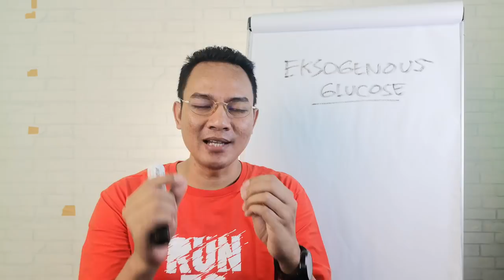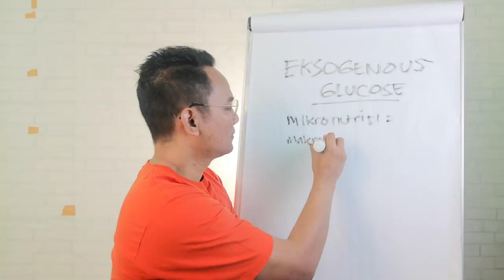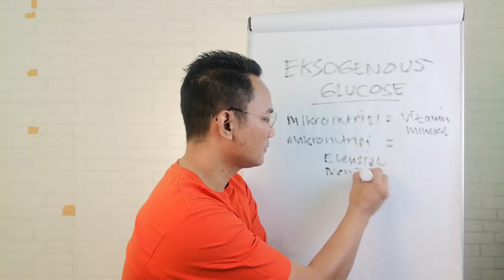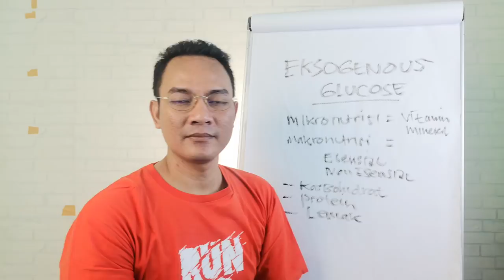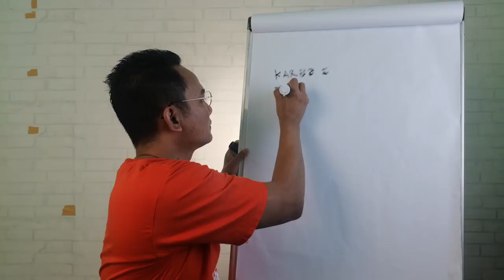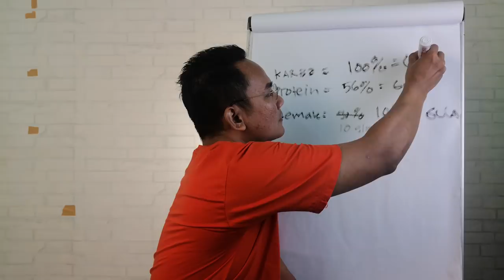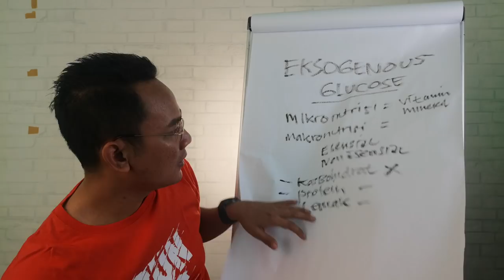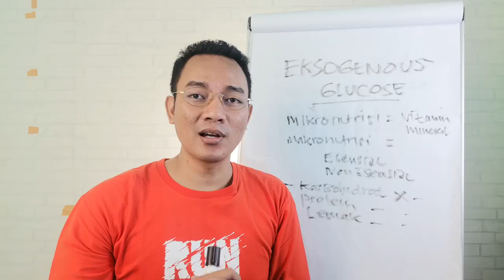Makanan yang Paling Naikin Gula Darah! - Ndika Mahrendra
Kali ini kita akan membahas makanan apa saja yang akan menaikkan kadar gula dalam darah.